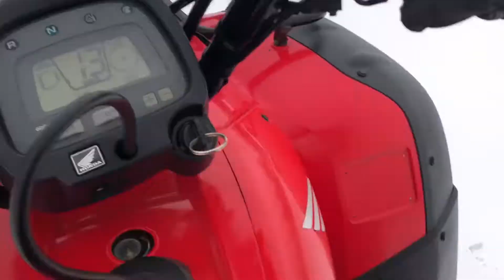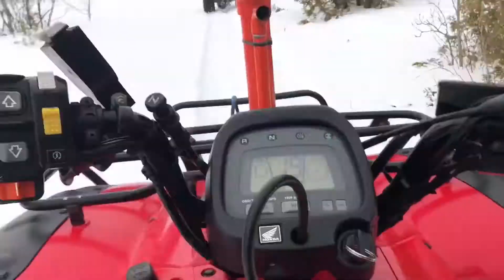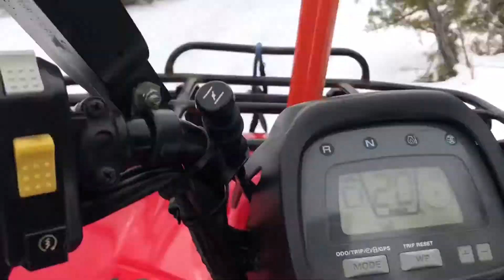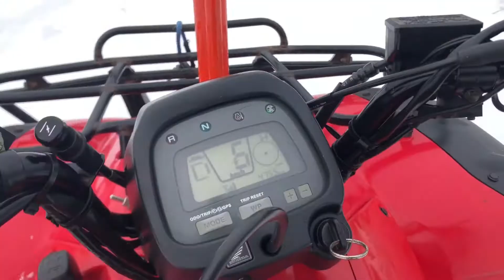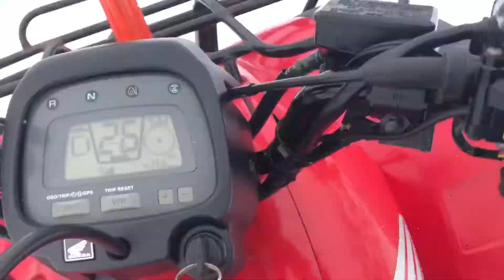Ripping the deep snow on some old Hondas!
First time I’ve gone out for a rip in a few weeks, it was good to get back out. While I can’t wait for the snow to be gone, we’re enjoying all the ice while it lasts.

Making content is probably going to be a little slow when the snow melts entirely, as everything just becomes a wet sopping mess for about a week or so before it starts to dry up some. But, here’s hoping there’s hella mud this spring and summer so we can tear that up.

Be sure to like the video if you enjoyed it, and check us out on Instagram at @canadiantrailatv for some behind the scenes activity, upcoming videos and other future projects in the works!

Are you local & want to take part in our trail riding adventures?

[CanadianTrailATV 2022]